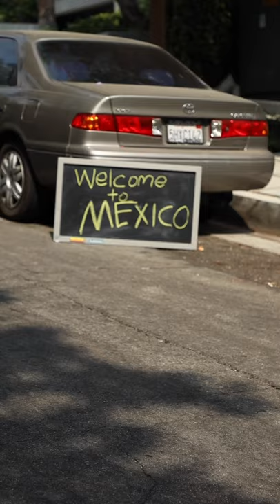WHEN YOU CAN’T FIND PARKING